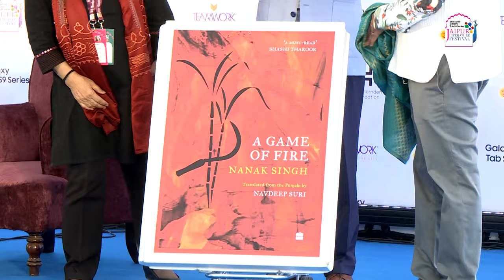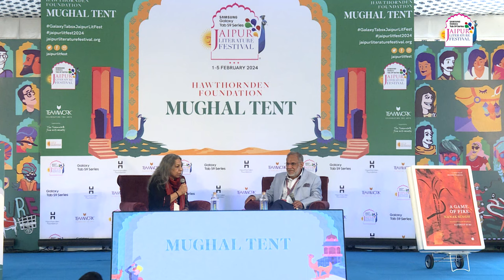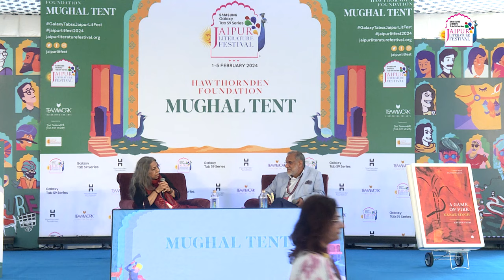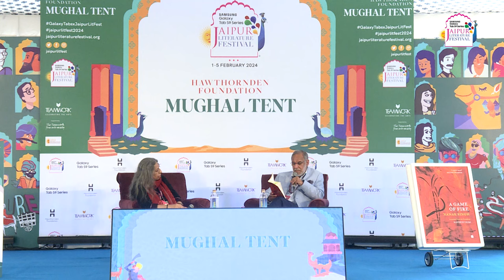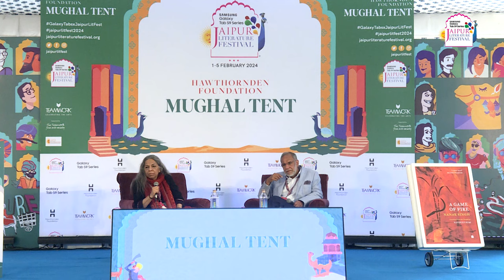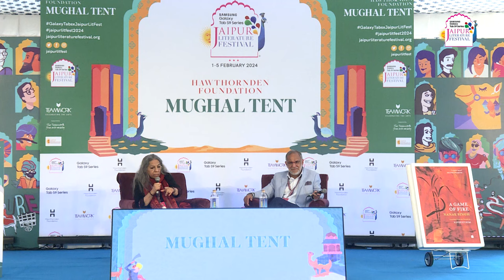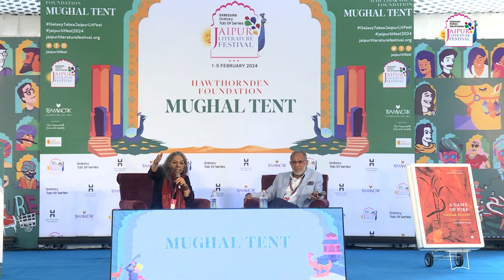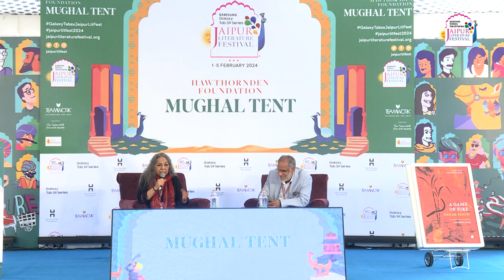First Edition: "A Game of Fire" by Nanak Singh | Navdeep Suri in conversation with Urvashi Butalia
First Edition: "A Game of Fire" by Nanak Singh | Navdeep Suri in conversation with Urvashi Butalia, Launch with Sanjoy K Roy

Samsung Galaxy Tab S9 Series Jaipur Literature Festival 2024’s signature First Edition book launch presents ‘A Game of Fire’ by Nanak Singh, translated by Navdeep Suri.

In 1947 Amritsar, Guru Ram Das Serai shelters Hindu and Sikh families escaping the horrors of Partition. Satnam Singh, leading the Unity Council, encounters an erudite old man and a haunted young woman. "A Game of Fire" follows Satnam amid rising communal violence, testing his faith in humanity over religion. This 1948 classic's message resonates today amid a city in turmoil and unexpected heroes.

Navdeep Suri was India’s Ambassador to UAE, High Commissioner to Australia, Ambassador to Egypt and Consul General in Johannesburg. His acclaimed translations include his grandfather Nanak Singh’s novels, Pavitra Paapi as The Watchmaker and Adh Khidya Phul as A Life Incomplete. His recent work includes the searing Partition novels, Hymns in Blood and A Game of Fire and Khooni Vaisakhi – a long poem written by Nanak Singh in 1920 after surviving the Jallianwala Bagh massacre.

Urvashi Butalia is the Co-founder of India's first feminist publishing house, Kali for Women. Butalia currently runs Zubaan, another feminist imprint. She is an independent writer and researcher, with a five decade long involvement in the women's movement in India, writing and publishing widely on a range of issues regarding women and gender. Among her best known publications is the award-winning history of Partition, The Other Side of Silence: Voices from the Partition of India (winner of the Oral History Book Association Award 2001 and the Nikkei Asia Award for Culture 2003). Her new book on the life of a hijra, Mona: The Book of Sundays is forthcoming.